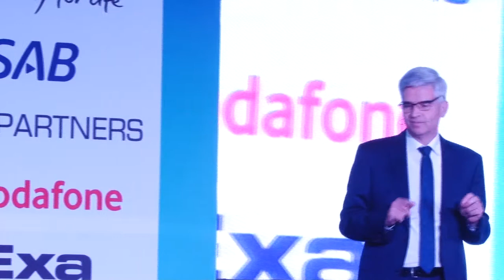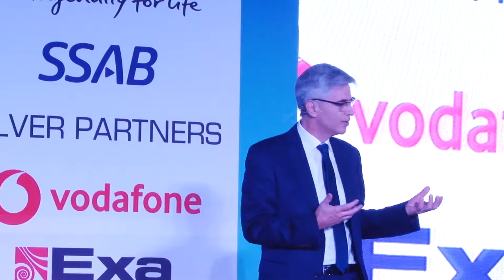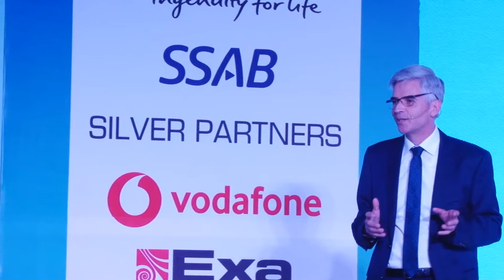Chairman’s Address: Mr. Erich Nesselhauf, MD &CEO, Daimler India Commercial Vehicles Pvt. Ltd